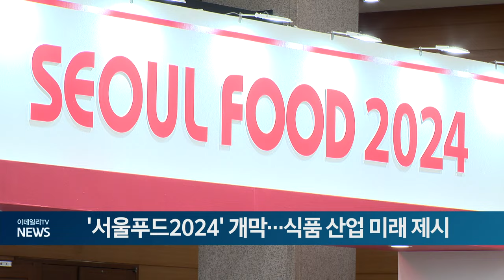'서울푸드2024' 개막... 식품 산업 미래 제시 (20240612)